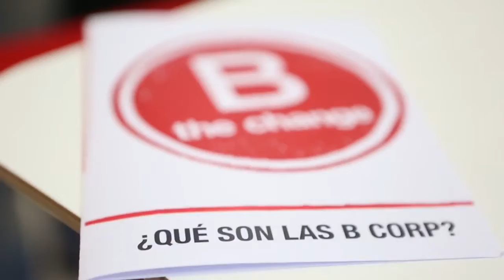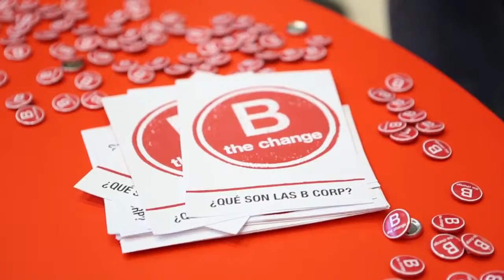B Tardes Zaragoza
La presentación del movimiento B Corp el pasado jueves día 1 de diciembre en Zaragoza Activa permitió conocer de primera mano en qué consiste la iniciativa y qué empresas están trabajando ya para formar parte de una comunidad donde la rentabilidad económica no es el único objetivo. Responsables de ECODES (Socio Estratégico de B Corp Spain) y Roots for Sustainability (Socio país de B Corp) dieron una visión de las motivaciones de este movimiento y acerca del proceso a seguir para pasar a formar parte de esta comunidad de empresas que no sólo buscan ser las mejores del mundo sino las mejores para el mundo.

A la cita acudieron directivos de compañías muy diversas, que hablaron de sus negocios y de por qué estaban ahí. Entre las firmas representadas estaban Triodos Bank, Teterum y 1000Friends y las aragonesas Helioom, Innova Next (Grupo Barrabés), Grupo Pastores y Zoilo Ríos.